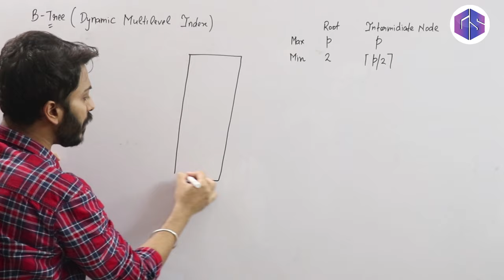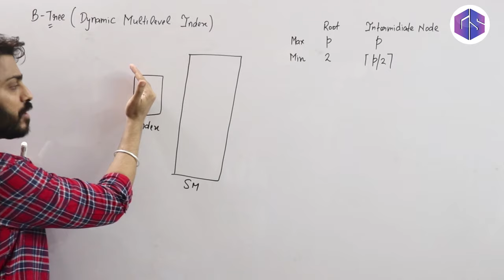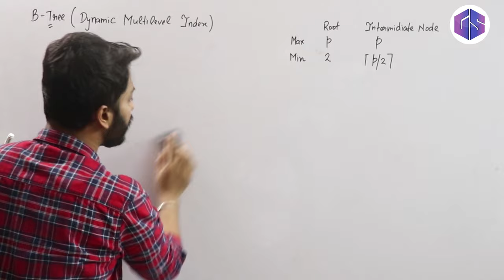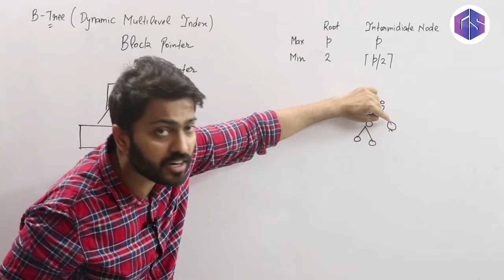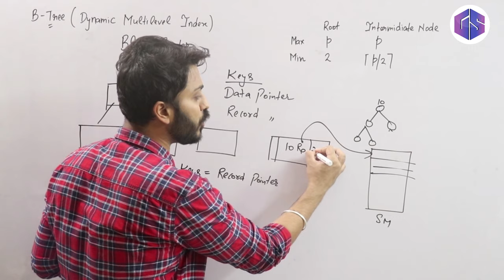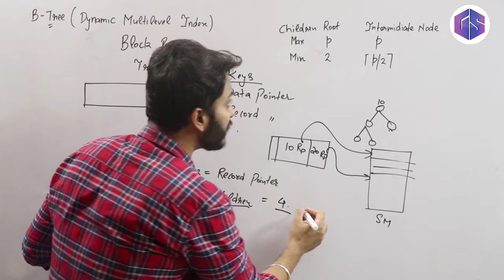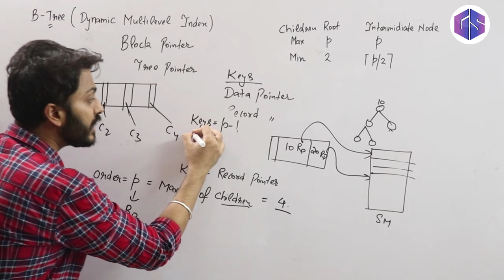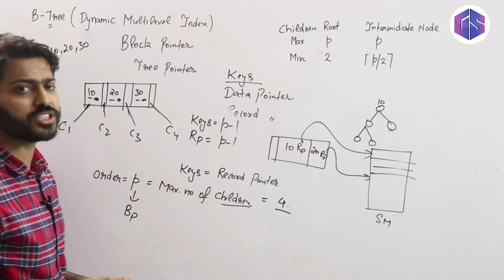Lec-100: Introduction to B-Tree and its Structure | Block Pointer, Record Pointer, Key